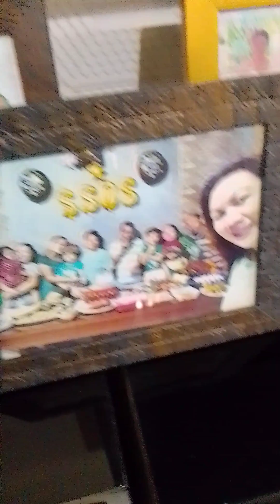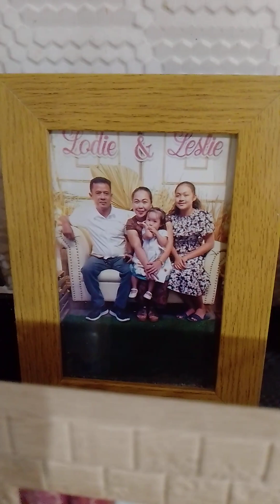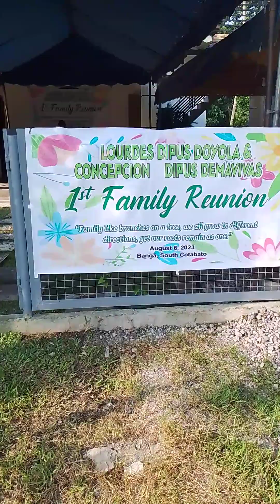🇵🇭 NAG ARRANGE PARA SA 1st FAMILY REUNION